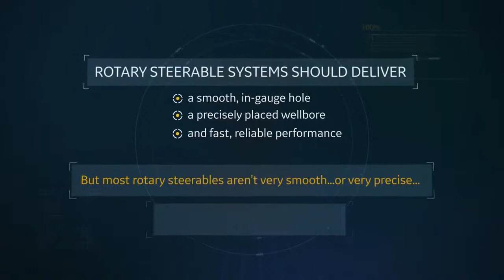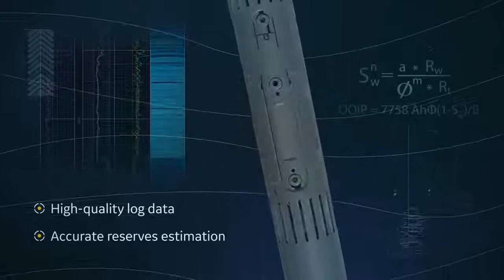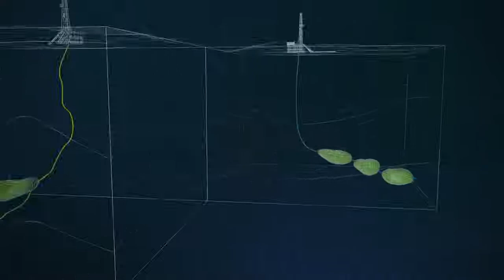AutoTrak Rotary Steerable System from Baker Hughes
The AutoTrak™ system lets you efficiently drill a high quality wellbore and place it in the most productive zone—consistently and with confidence. Three precision-controlled pads maintain a continuous proportional steering vector to drill a smooth, in-gauge hole. And bit designs and system parameters can be matched to formation challenges for maximized ROP, bit life, and run length.